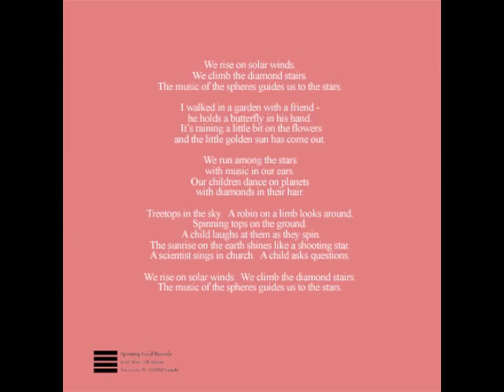Blue Eyed Baby, from RAINY DAY SONG : 08: Ed Askew